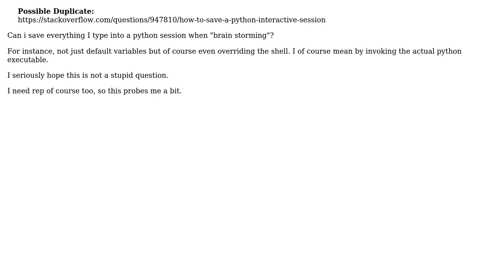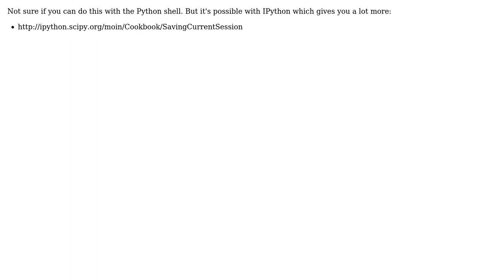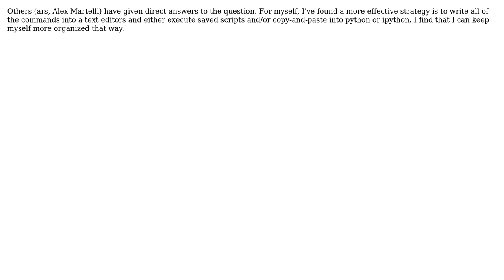Interactive python (4 Solutions!!)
Interactive python

With thanks & praise to God, and with thanks to the many people who have made this project possible! | Content (except music & images) licensed under CC BY-SA | Music | Images & others | With thanks to user phreaki user Mr Fooz user Chmouel Boudjnah user ars user Alex Martelli and the Stack Exchange Network Trademarks are property of their respective owners. You are responsible for your own actions.